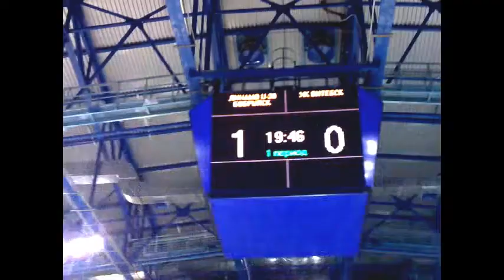ОЧБ 2015-16 ХК U20 РБ - ХК Витебск 5:4 ПБ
Экстралига. 3 декабря 2015. «Бобруйск-Арена». 350 зрителей
ХК «U20 РБ» (Бобруйск) - «Витебск» 5:4 ПБ (3:1; 1:3; 0:0; 0:0; 1:0)
Шайбы: 1:0 – Карабань (Коташенко, Буйницкий, 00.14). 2:0 – Буйницкий (Коташенко, 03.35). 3:0 – Веремьев (Маркевич, Бокун, 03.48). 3:1 – Кубраков (Каракулько, Коннов). 3:2 – Каракулько (Кубраков, 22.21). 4:2 – Бобко (Маркевич, 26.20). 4:3 – Баскаков (Кардашев, Панцерный, 31.47, в большинстве). 4:4 – Петров (Садовик, Коленчуков, 35.14, в большинстве). 5:4 – Карабань (решающий бросок, 65.00).
«U20 РБ»: Кульбаков; Гришанов — Гончаров, Карабань — Буйницкий — Коташенко; Романович — Иванов, Веремьев — Бокун — Маркевич; Воробей — Таболин, Бунец — Бобко — Серафимович; Сушко — Божко, Пилия, Васильчук.
Гл. тренер: Александр Белявский.
 «Витебск»: Рубан; Садовик — Петров, Коленчуков — Баскаков — Логунов; Сапего — Кардашев, Джиг — Степанов — Панцерный; Мицкевич — Петров, Кубраков — Каракулько — Коннов; Потехин — Гамзюк, Журавлев.
Гл. тренер: Иван Тишков.